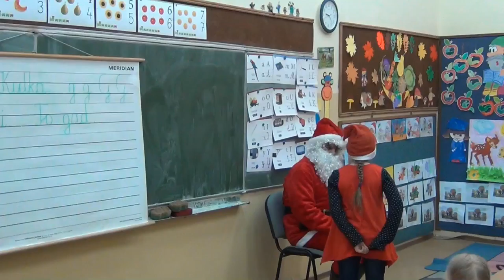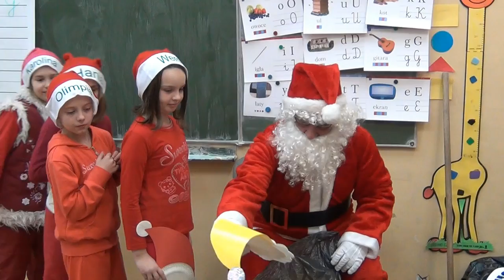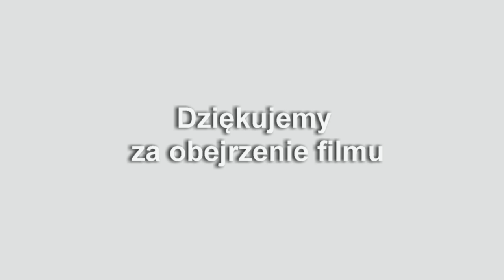Mikołaj w klasach I - III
Mikołaj w Szkole Podstawowej w Gierałtowcu w klasach I   III 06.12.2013r.